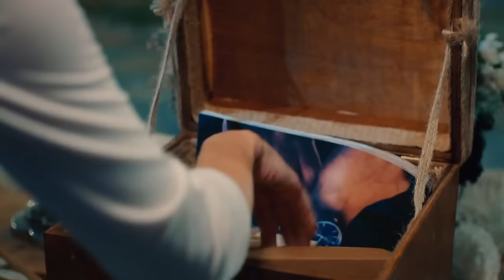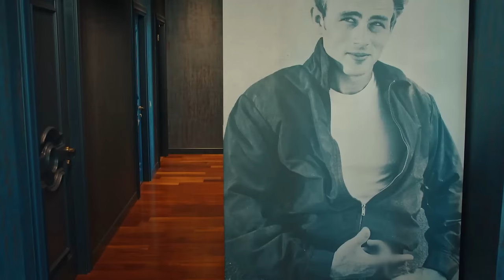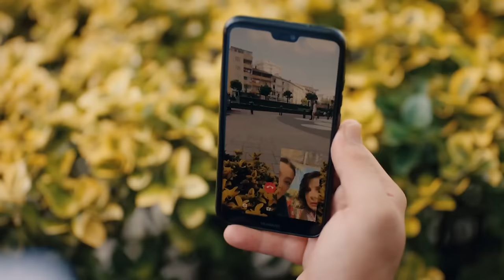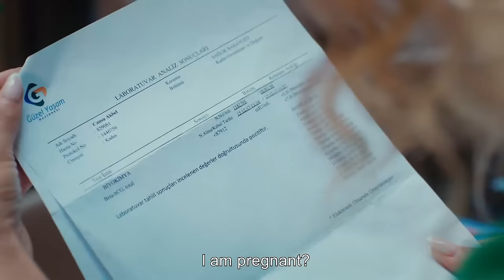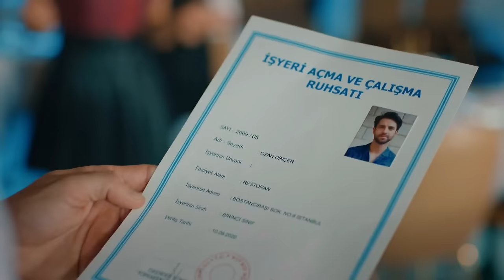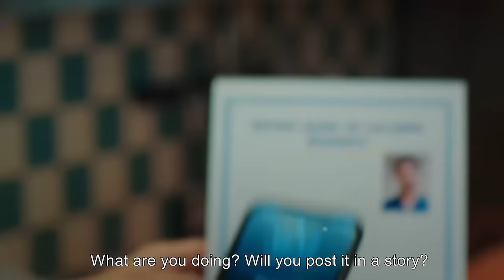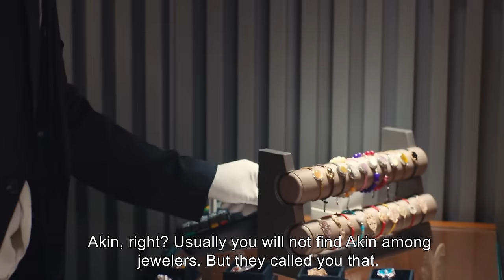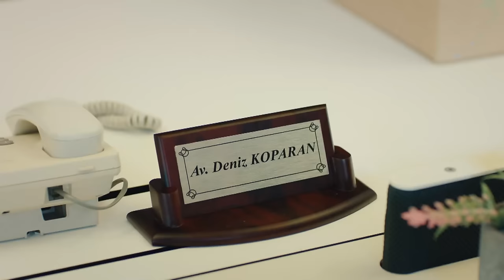Mr. Wrong Episode 11 (Long Version)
Cast:
Can Yaman
Ozge Gurel
Gurgen Oz
Fatma Toptas
Serkay Tutuncu
Cemre Gumeli